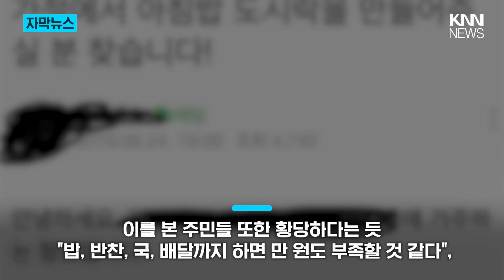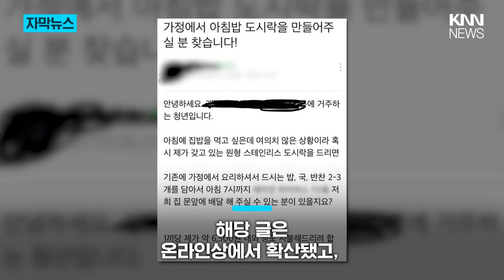"아침 도시락 만들어주실 분?" 6500원에 밥·국·반찬까지... / KNN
아침 도시락을 만들어줄 사람을 구한다는 사연에
네티즌들의 비난이 쏟아지고 있습니다.